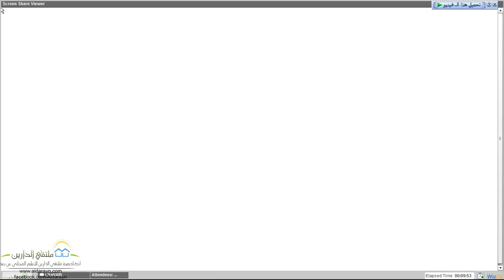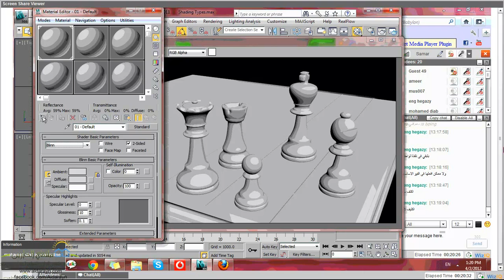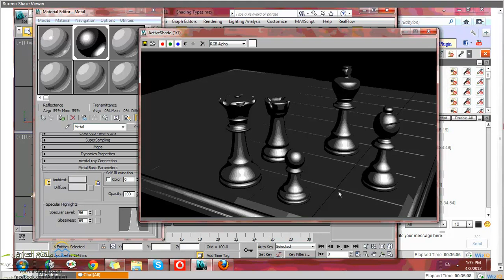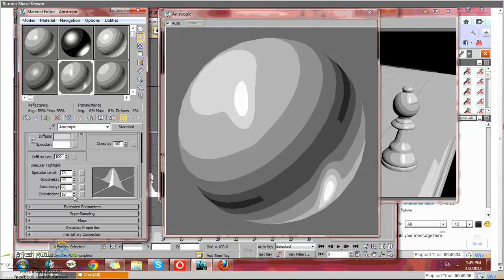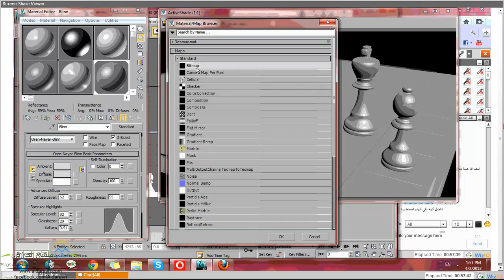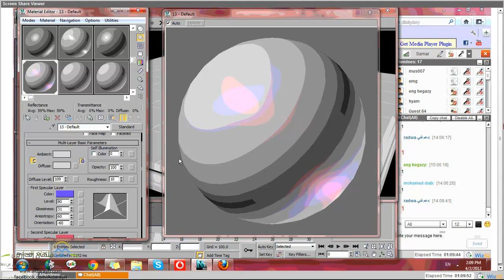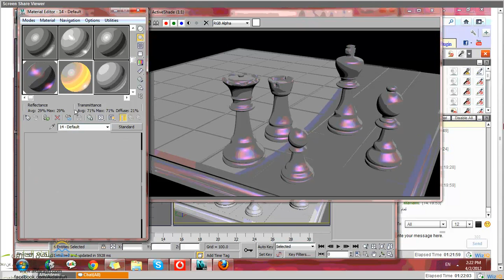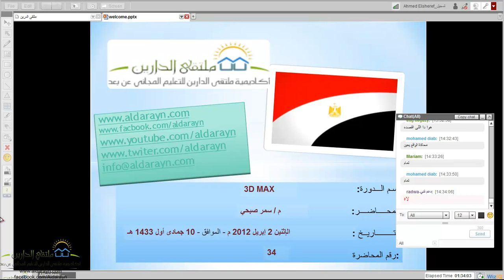3DMAX | محاضرة 34 | أكاديمية الدارين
(¯´'•.¸ 3D MAX ¸.•'´¯)
☆.•**••(¯•.صفحة الأكاديمية ع الفيس بوك ☆.•**••(¯•._